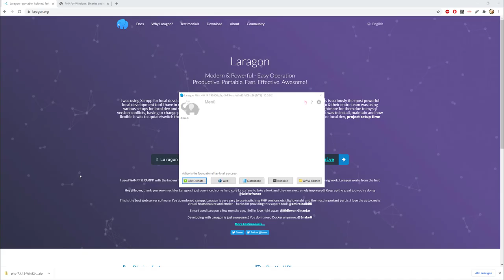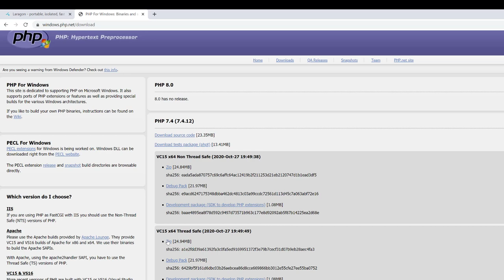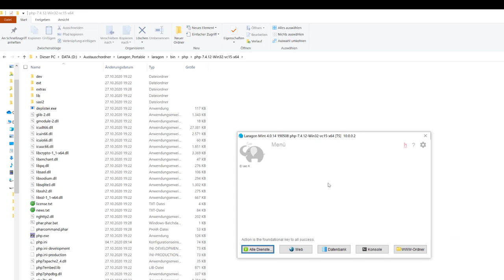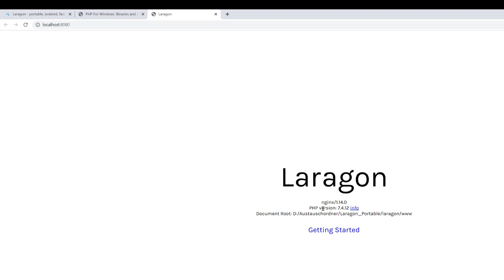Laragon - so schnell installiert man eine neue PHP - Version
In diesem Video lernst du Schritt für Schritt wie du beim kostenlosen Webserver Laragon eine neue PHP - Version installieren kannst. Diese Anleitung gilt für die Installationsversion und die portable Variante des Servers.